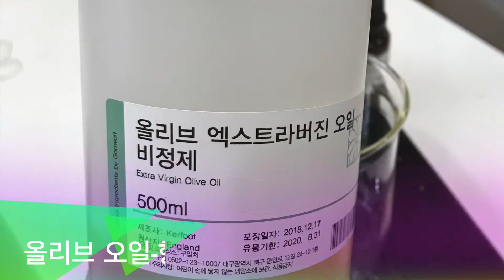워셔블 클렌징 오일 만들기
간단한 재료와 만들기도 쉬운 클렌징 오일입니다

집에서 먹는 오일로도 만들수 있어요
포도씨유, 올리브유, 콩기름, 아보카도유 등등요~~